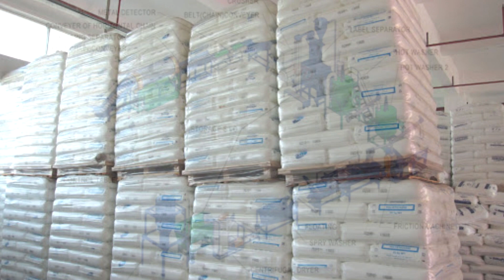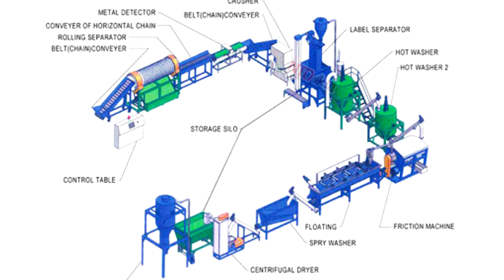پلاستيک ريسايکل پلانټ| Plastic Recycling Plant|waste plastic Recycling Plant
د ضايع شوي پلاستيک د ريسايکل کولو ټول ماشينونه د هند، چين او پاکستان څخه تر لاسه کولي شي.